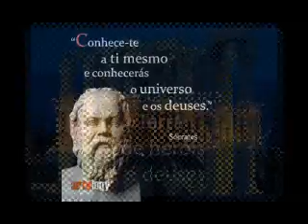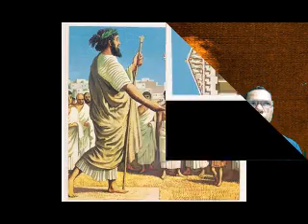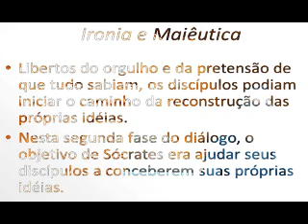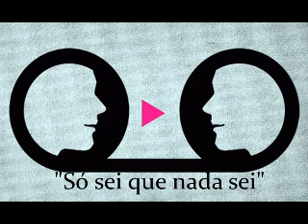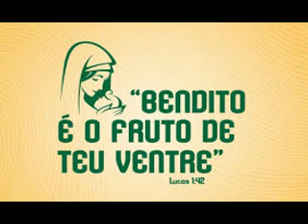Sócrates sob a voz de Pe Eraldo Pires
Método socrático
FILOSOFIA  - História - Maiêutica - "SÓ SEI QUE NADA SEI"